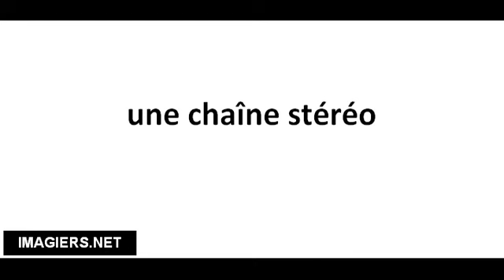Cómo pronunciar une chaîne stéréo